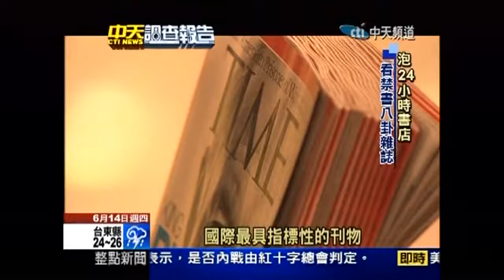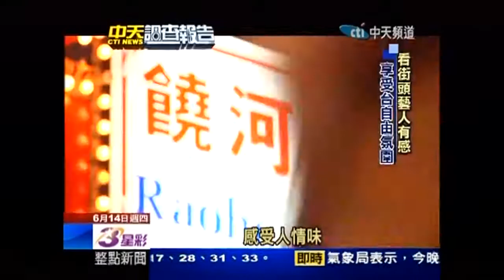龐侯芮格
把握春假5天的連續假期，來自新疆的交換生龐侯芮格，來到墾丁體驗國境之南的熱情，感受海水的沁心冰涼，直呼：「這個假期，讓我覺得台灣超級好玩！」

龐侯芮格今年來到世新大學交換一學期，從小住在內陸，見到海的機會不多，因此對海有著特別的憧憬。這次春假，她和一群對電影《海角七號》感興趣的朋友，決定親自造訪墾丁，她說：「這是第一次能夠這麼長時間的待在海邊玩。」

抱著滿心期待來到墾丁的第一天，老天卻不給面子，又是刮風又是下雨，讓芮格一行人大感掃興，芮格說，雖然看了《海角七號》的郵局，但傍晚跑到南灣去看夕陽卻什麼都沒看到，一行人只好跑到海邊嘶吼，表達他們對天氣的不滿，她回憶：「原先是對天氣的強烈不滿，因為風特別大，沙子吹到身上都覺得疼。但後來我們一起站在冰涼海水裡，感覺很興奮，就朝著海浪大喊，算是自娛啦。」

或許是聽見芮格的抱怨，第2天天氣好轉，芮格說，他們一行人搭著車到處逛逛，還在街上碰見很多大陸遊客，下午就直奔白沙灣，體驗各種不同的水上設施，其中「大腳丫」讓芮格大喊過癮，但途中被甩進海裡，體驗海水「滋味」的感覺，也讓芮格印象深刻，她說：「當時很逞強，我強烈要求站在後面，結果腳下一滑就被甩到海裡了，下去的一瞬間腦袋就一片空白啦，還好有救生衣，我就浮在那，但感覺從口鼻到氣管裡都是鹹鹹的海水。」

除了水上活動外，芮格也逛了墾丁的夜市，讓她印象最深的，是墾丁的夜市有滿街的啤酒和美女，尤其是街上漂亮的台灣女生，讓身為女生的她也覺得很養眼。但由於行程的安排，第3天的中午，在墾丁大街採購紀念禮品後，就得離開墾丁，讓芮格感覺不夠盡興，她說：「感覺還沒玩夠，我決定等下次朋友來，再去一趟西子灣看海。」